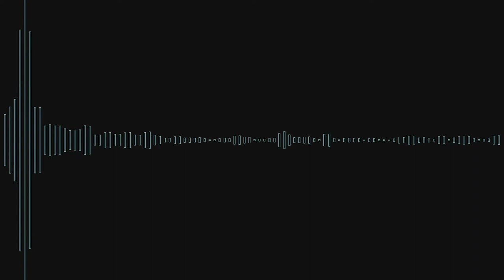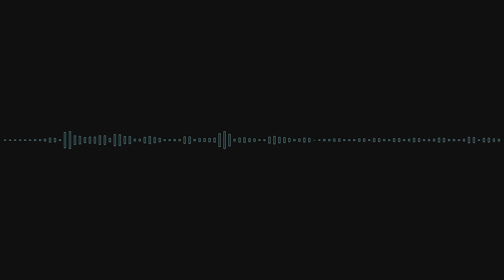Reeve feat Liam Mason Bitter Sweet Symphony Barthez Remix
Топовые новинки по разным направлениям танцевальной музыки: клубная музыка, deep house , minimal, electro house, techno и т.д.